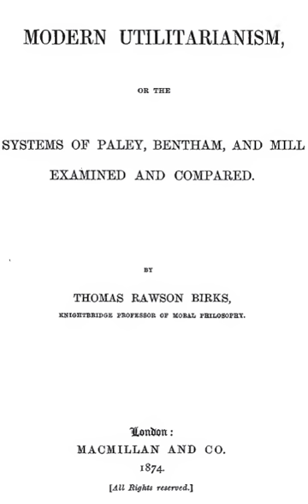Utilitarianism | Wikipedia audio article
This is an audio version of the Wikipedia Article:
Utilitarianism

- Socrates

SUMMARY
Utilitarianism is an ethical theory that states that the best action is the one that maximizes utility, which is usually defined as that which produces the greatest well-being of the greatest number of people, and in some cases, sentient animals. Jeremy Bentham, the founder of utilitarianism, described utility as the sum of all pleasure that results from an action, minus the suffering of anyone involved in the action. Utilitarianism is a version of consequentialism, which states that the consequences of any action are the only standard of right and wrong. Unlike other forms of consequentialism, such as egoism and altruism, utilitarianism considers the interests of all beings equally.
Proponents of utilitarianism have disagreed on a number of points, such as whether actions should be chosen based on their likely results (act utilitarianism) or whether agents should conform to rules that maximize utility (rule utilitarianism). There is also disagreement as to whether total (total utilitarianism), average (average utilitarianism) or minimum utility should be maximized.
Though the seeds of the theory can be found in the hedonists Aristippus and Epicurus, who viewed happiness as the only good, the tradition of utilitarianism properly began with Bentham, and has included John Stuart Mill, Henry Sidgwick, R. M. Hare, David Braybrooke, and Peter Singer. It has been applied to social welfare economics, the crisis of global poverty, the ethics of raising animals for food and the importance of avoiding existential risks to humanity.